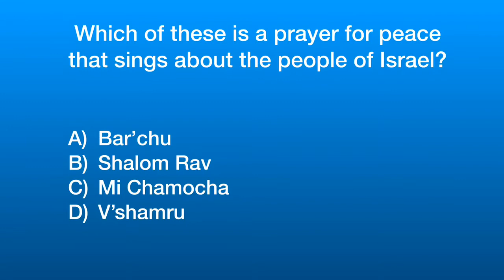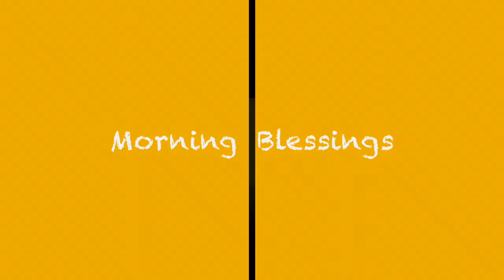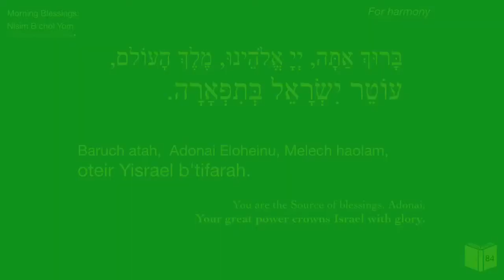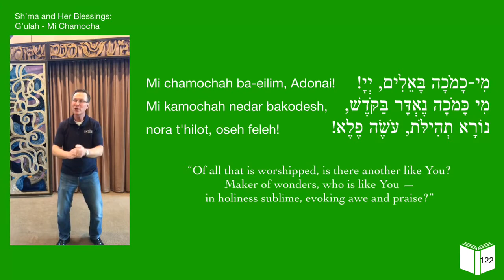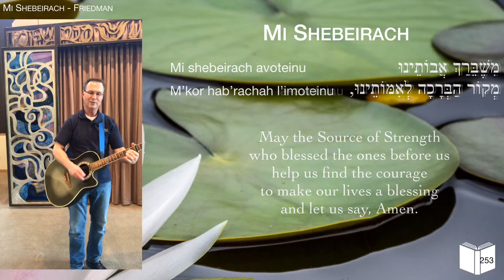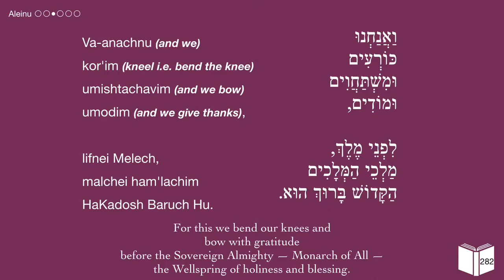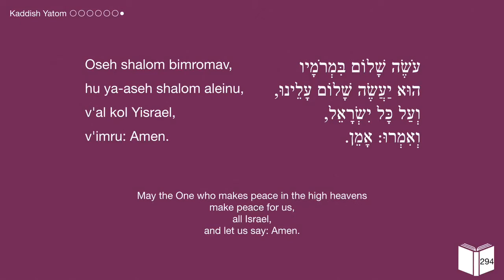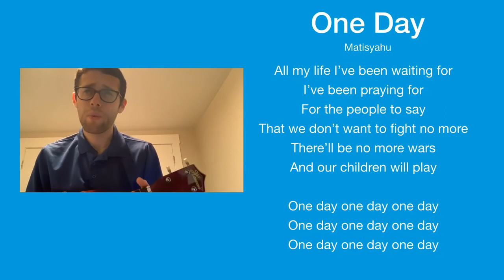3-6 T'filah - Israel Themed April 19, 2020